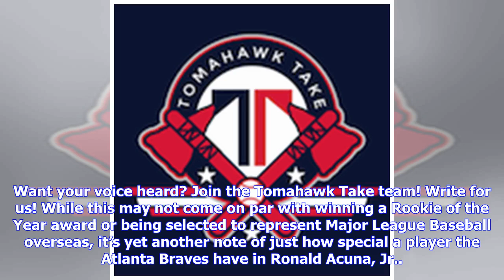Ronald Acuna joins Atlanta Braves baseball card royalty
For the last few seasons, Topps has held a fan vote for the #1 card in each season’s set. Mike Trout won that first fan vote. This year’s set will be headlined by the Atlanta Braves own Ronald Acuna, Jr. Acuna joins just one other player in the history of the Atlanta Braves organization who has ever been the #1 card in the Topps base set, Hank Aaron. The Topps base set began in 1952 with Andy Pafko as the first #1 in Topps history. While many card companies have come and gone over the years, Top...